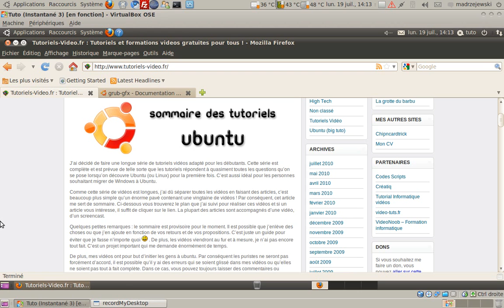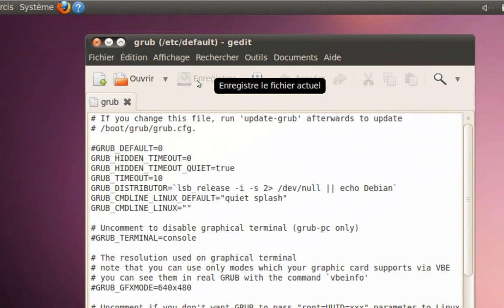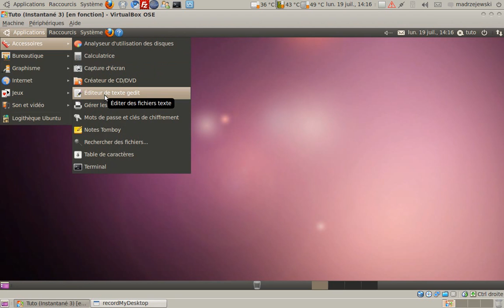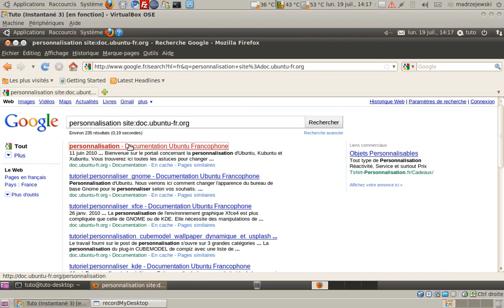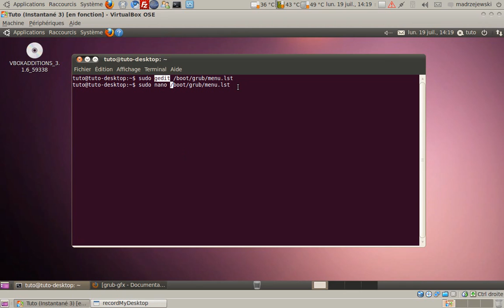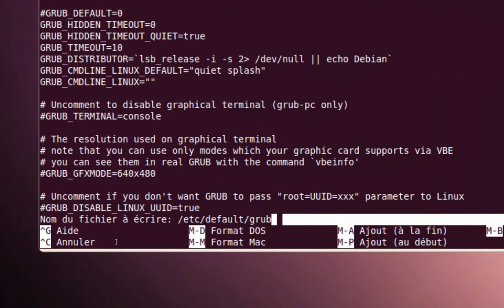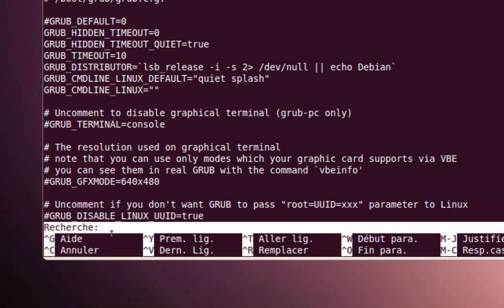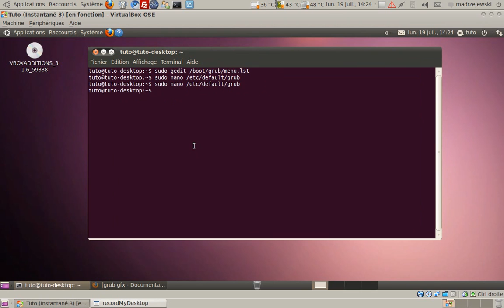Comment éditer un fichier en mode administrateur sur Ubuntu - Tutoriel vidéo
Dans cette formation vidéo, vous allez apprendre à éditer un fichier en mode administrateur sur Ubuntu ou les systèmes debian en général. En effet, très fréquemment on à besoin de modifier des fichiers de configuration, qui sont protégés. La seul manière de les modifier est de passer en mode admin, via une ligne de commande.